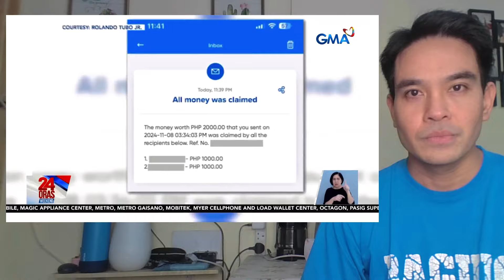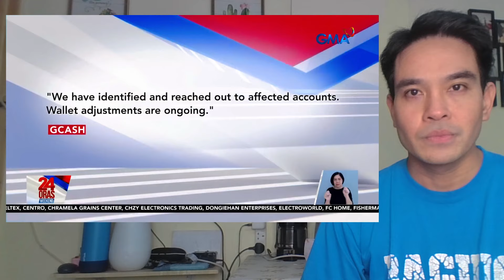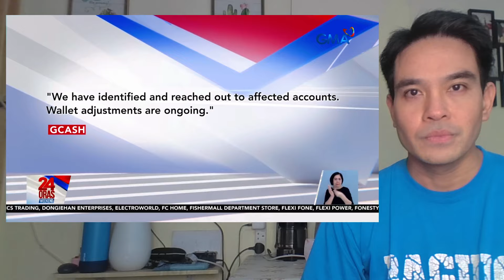MGA PERA SA GCASH NALIMAS | GCASH LIGTAS PA BANG GAMITIN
Magandang Araw sa inyong lahat mga kabayan, Ako si kuya Sadik na sumasagot sa mga katanungan na may kinalaman sa ating mga OFW kaya naman kung hindi ka pa naka subscribe sa ating Youtube Channnel ay iniimbitahan kitang mag Subscribe para lagi kang updated sa lahat ng balita ma may kinalaman sa ating mga OFW.. Asahan ko ang iyong suporta Salamat...
Requirements at Dapat Mong Malaman Tungkol Sa Contract Verification.
HSW po, meron pong standard form na gagamitin. Need nyo lang pa fill-upan sa employer nyo at dapat pirmado nyo pareho. Tapos kumpletuhin lang po ang mga sumusunod:
 ✅Copy ng Passport mo
 ✅Copy ng Iqama mo
✅National address ng Employer nyo
 ✅National ID ng Employer nyo
 ✅Exit re entry visa (kung magbabakasyon ka)
 ✅40 SR for Contract Verification
✅94 SR para sa OWWA Membership Renewal (No need magbayad kapag Hindi pa expired, kaya I double check muna)

Ang verification ng contract ay para po sa mga may changes sa Kontrata. Ang purpose po ng contract verification is security ng isang OFW in terms of legalities lalong lalo na sa may mga employer na hindi sinusunod ang terms and conditions na nakapag kasunduan sa kontrata tulad ng Compensation and benefits. Overtime. End of services benefits at iba pa. Pwede nyong ireklamo ang employer sa tulong ng MWO. Ang verified contract din ay isa sa mga requirements sa OEC para maka acquire ka ng OEC exemption. Hinahanap yan minsan sa Immigration. Kapag wala maari ka nilang hindi paalisin ng bansa. offload kung baga.

Kapag Kasambahay meron tayo scenario.
✅Kapag ang isang kasambahay ay hindi pa nakatapos ng unang kontrata nya na 2 years ay “no need pa” po magpa verify.
 ✅Però kapag ang isang kasambahay ay nakatapos na ng una nyang 2 years Contract at natransfer sa ibang amo ay kailangan nya po ipa verify ang bagong nyang kontrata sa MWO

Contract Verification Requirements in kuwait.

Verification of contract for Visa 18 workers.
1. Copy of employment contract (Public authorithy for manpower  (PAM) format or company contract)- Type or Written;
2. Original Valid Passport -1 copy
3. Original Valid Civil I.d- 1 copy
4. Etimad tawquia (authorized signatory of the company)
5.Valid Eden amal (Work permit) 1 copy
6. Airplane ticket -1 copy

For Visa 20
Verification of contract for Visa-20
Workers 1. Employment Contract (New Format,
downloadable at POLO-Kuwait FB Page; Signed by both parties E(nglish & Arabic) -Type Written;
2. Original valid Passport - 1 copy;
3. Worker's valid Civil ID - 1 copy; and 4. Employer's valid Civil ID - 2 copies;
and
5. Airplane Ticket - 1 copy.

NOTE:
1. Additional requirement for workers who are already in the Philippines: Copy
of the arrival stamped in the Passport «Visa 18 and Visa-20
2. Additional requirement for workers who are transferred to other employer:
Copy of employer's passport (Visa-20 ) and
3. All Arabic documents must be accompanied with English translation (Visa-18:
nos. 3, 4 8 5)

Schedule Fees:
1. Contract - 3.250 KD
2. OWWA - 8.000 KD / 2 years

Ano ang Verified contract at Bakit Kailangan?
Ang verified contract ay patunay na ang OFW na magbabakasyon sa Pilipinas ay may lehitimong Trabaho sa pinanggalingang Bansa.
Kailangan ito upang makakuha ng Overseas Employment Certificate o OEC na kailangan ng mga OFW kung sila ay palabas ng Bansang  Pilipinas.